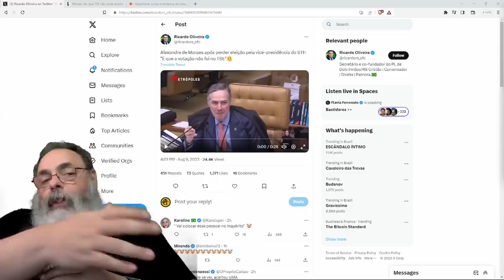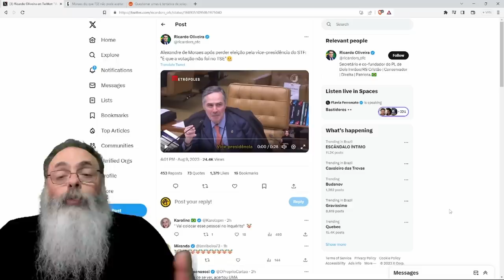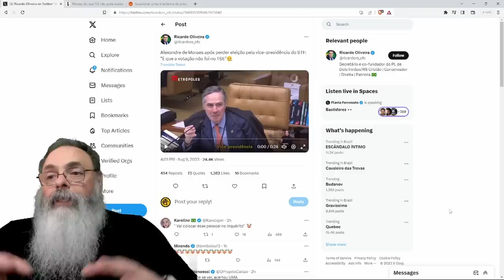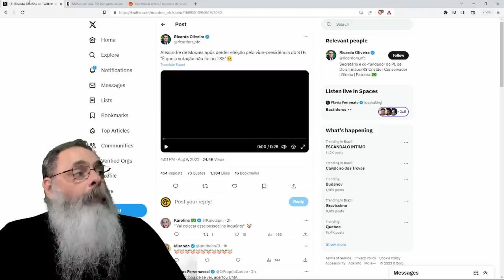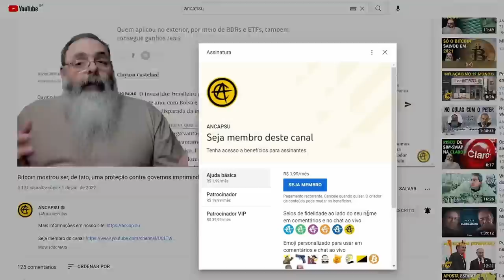BRINCADEIRA no STF: MORAES perdeu ELEIÇÃO PORQUE não FOI no TSE e GILMAR manda BOTAR no INQUERITO